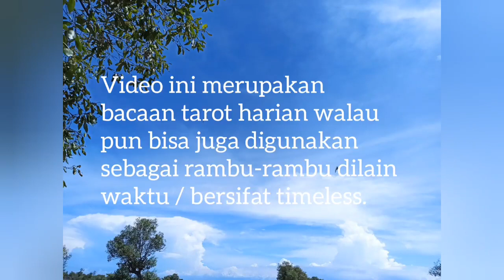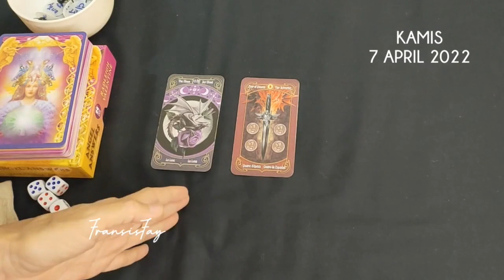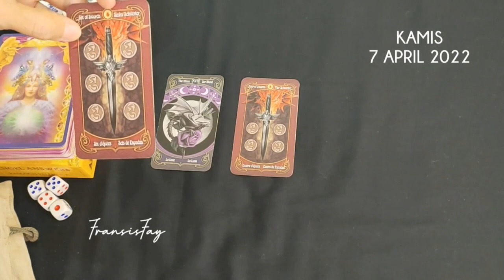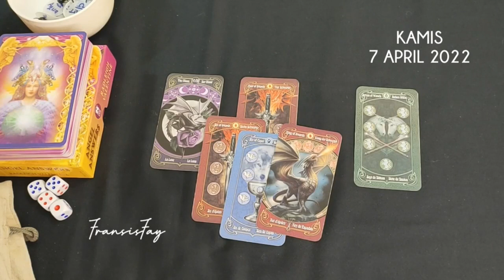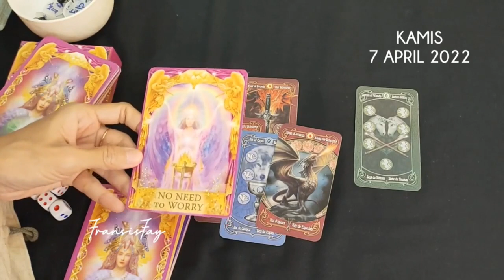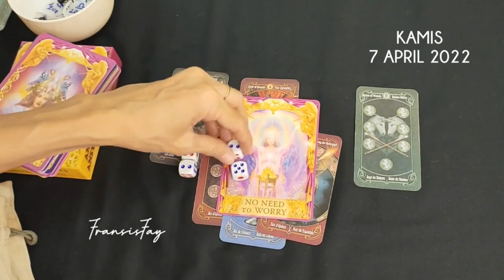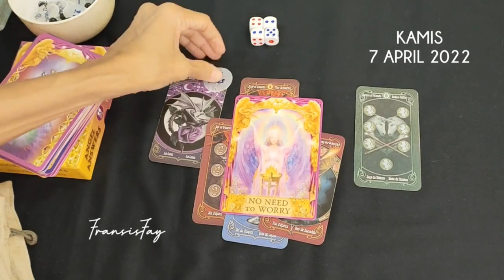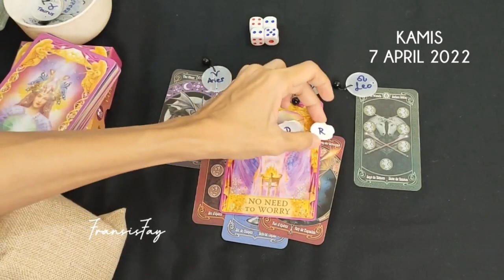RAMALAN ZODIAK HARI INI KAMIS 7 APRIL 2022⏳KEHIDUPAN HUBUNGAN REJEKI +🍀4 ZODIAK YG BERUNTUNG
ini adalah ramalan bintang zodiak terbaru hari ini secara umum di bulan April tahun 2022 menggunakan kartu TAROT mengenai asmara cinta jodoh hubungan, rejeki keuangan, pesan malaikat, pesan semesta dan orang ketiga secara gratis.

👁 Psychic Reading .